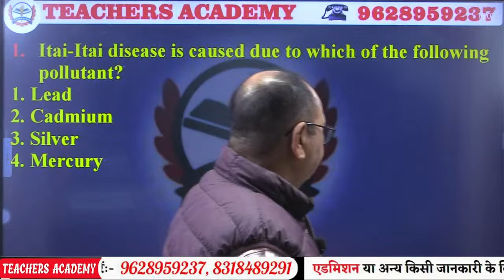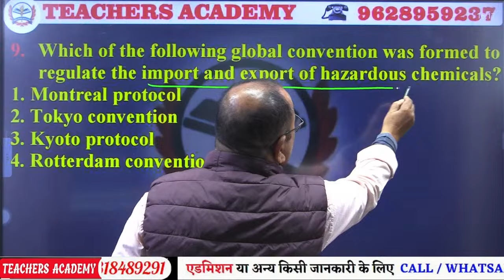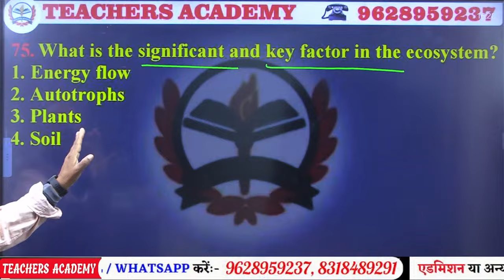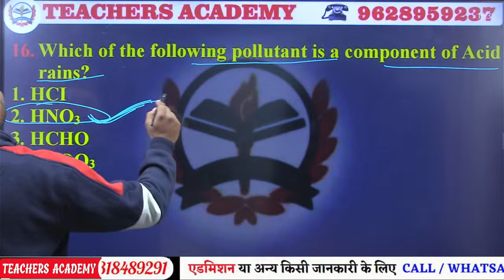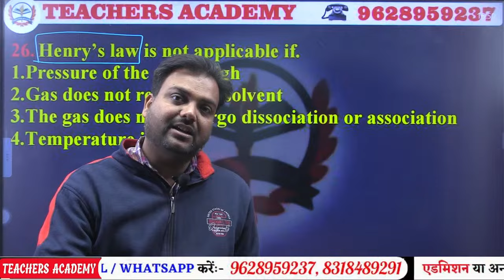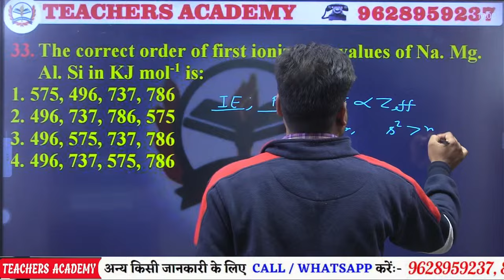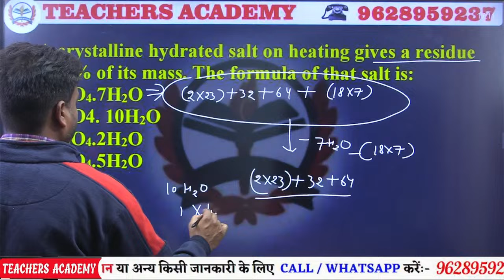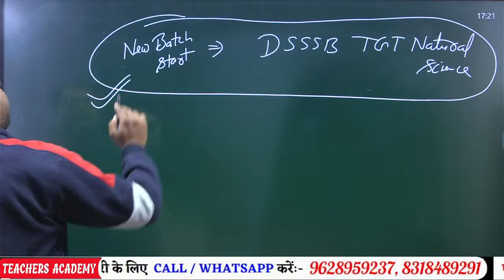Dsssb Natural Science 2024 | Dsssb natural science Paper Solution & Answer key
analysis 2021, dsssb tgt natural science paper analysis

 Account Holder: TEACHERS ACDY PRAYAGRAJ PRIVATE LIMITED
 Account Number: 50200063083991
 IFSC: HDFC0001464
 Branch: JLN ROAD – ALLAHABAD
 Account Type: CURRENT